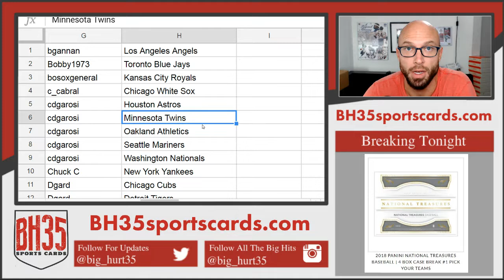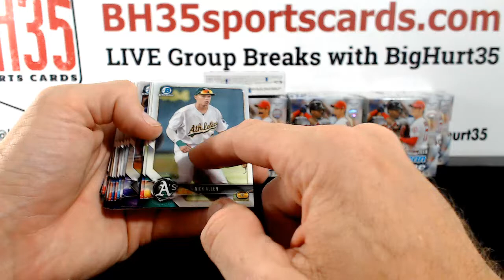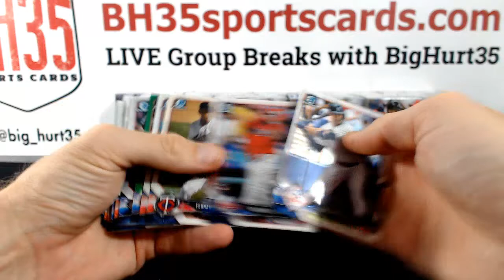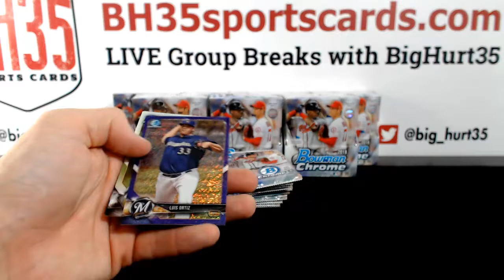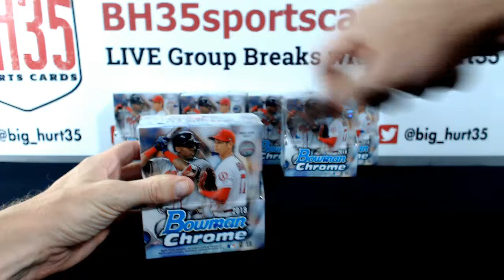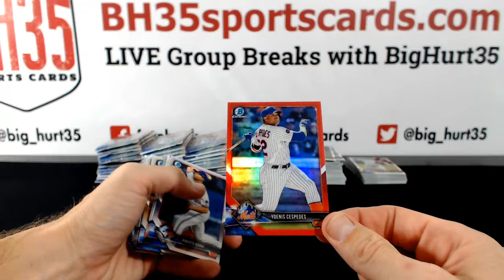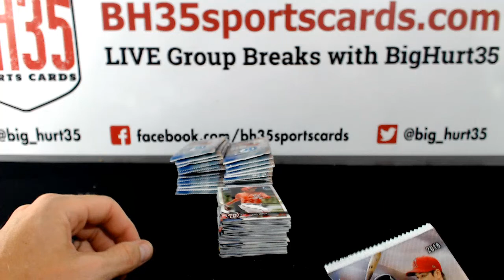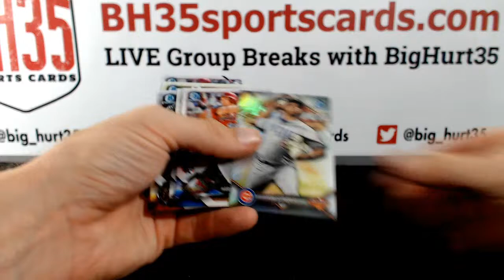2018 Bowman Chrome Baseball Hobby | 12 Box Case Break #5 Pick Your Teams